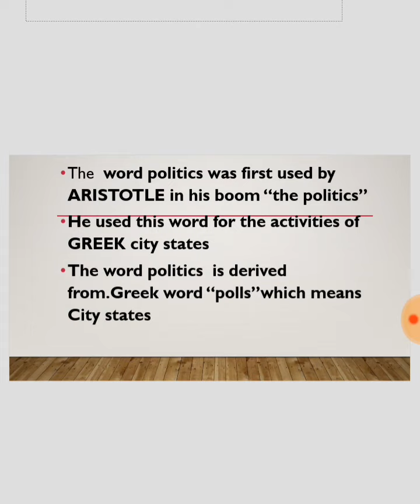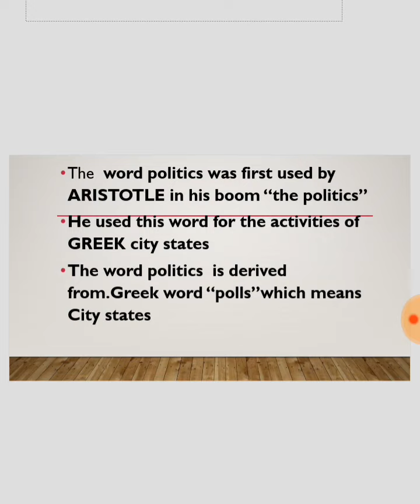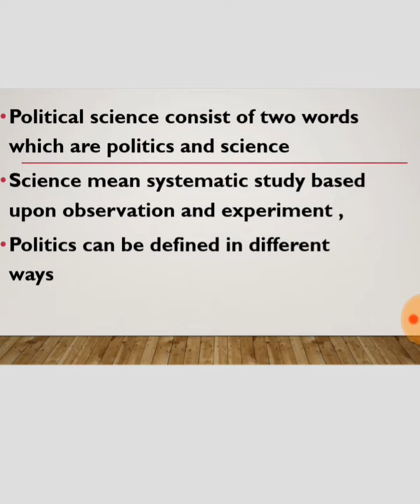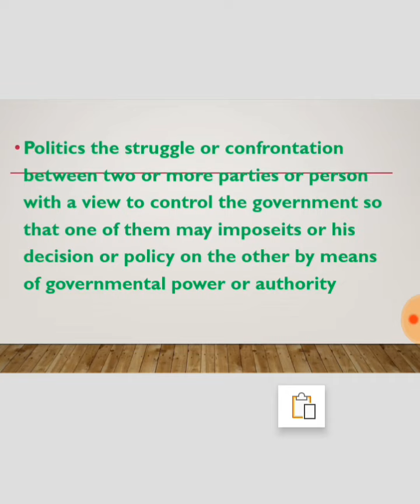Politics /definition/political science/CSS/PMS/Urdu/Hindi Lectures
This is lecture no 2 of political science lecture series.The topic is politics.In this topic,definitions of politics  discussed.
politics (lecture 2)
politics and political science
difference between politics and political science
politics in pakistan
what is politics
power politics
politics as power struggle
relationship of politics with political science
Politics /political science/CSS/PMS/Urdu/Hindi Lectures
definitions of politics
current politics
CSS political science lecture series
CSS lectures
political science lectures